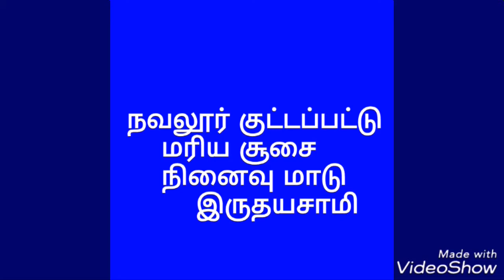நவலூர் குட்டப்பட்டு MIM இருதயசாமி மரிய சூசை நினைவு மாடு